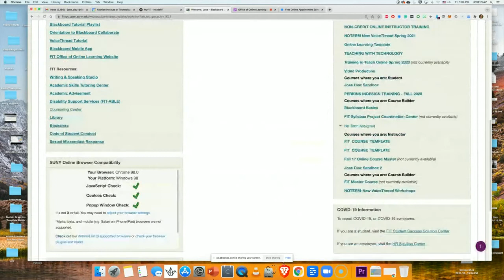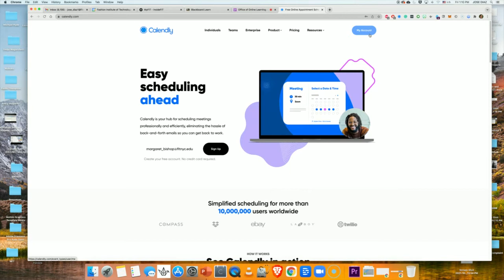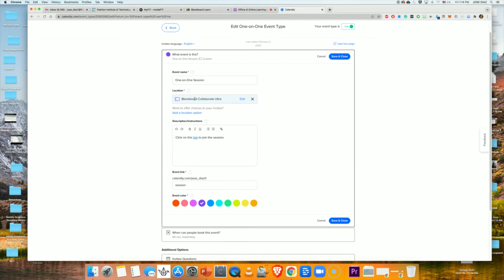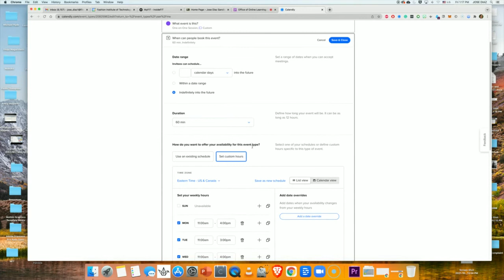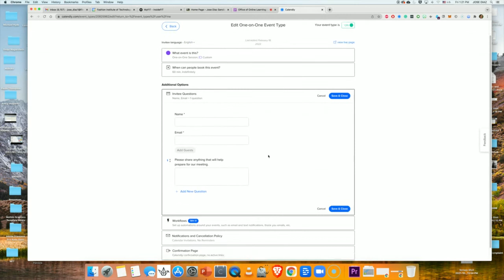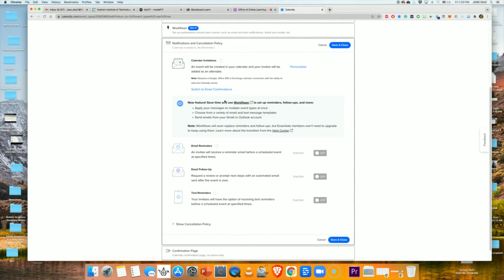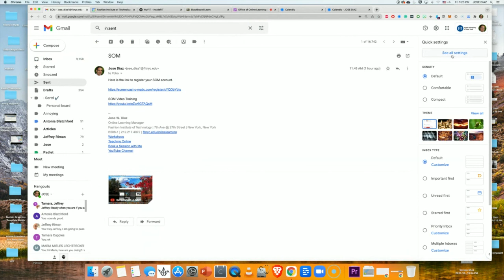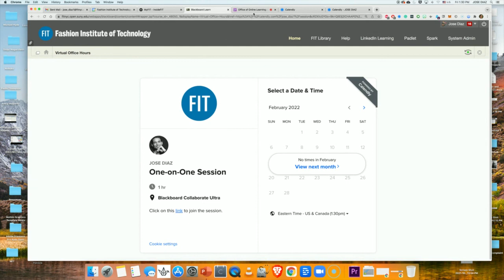How to Automate your Office Hours with Calendly | 2/18/2022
Learn to automate your Office Hours, students book appointments directly from your Calendly page. Reduce the back and forth of email communication. Your students will be able to see and book available slots directly from their computer or mobile device. You will no longer have to wait and see if students show up for office hours.